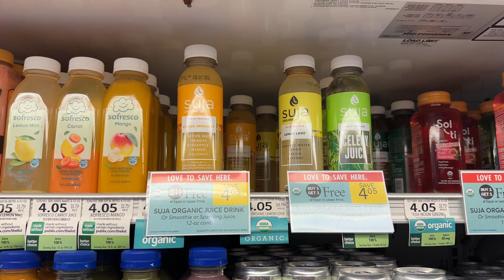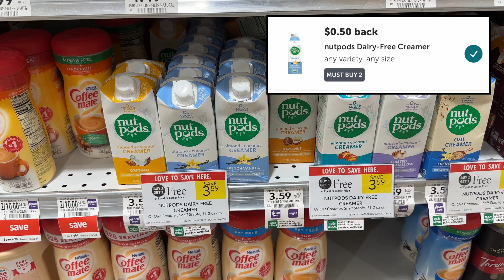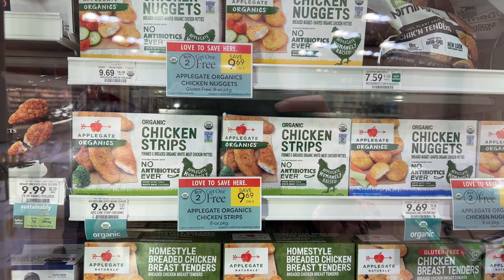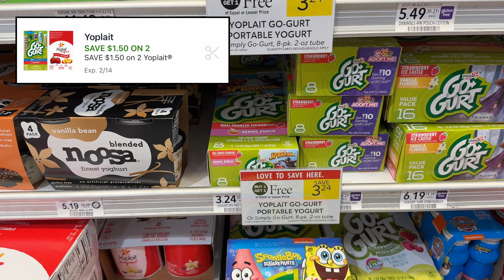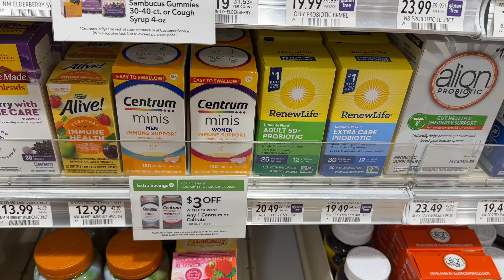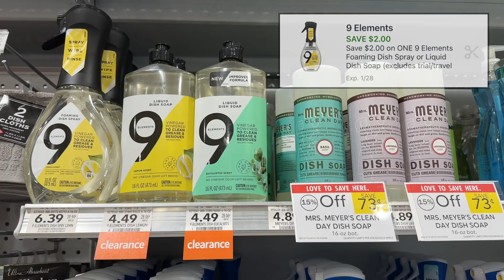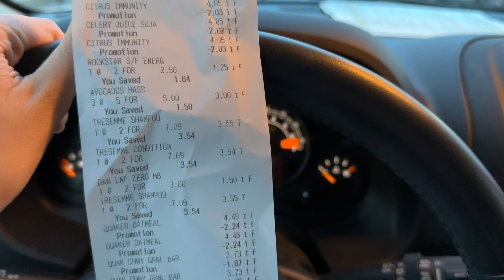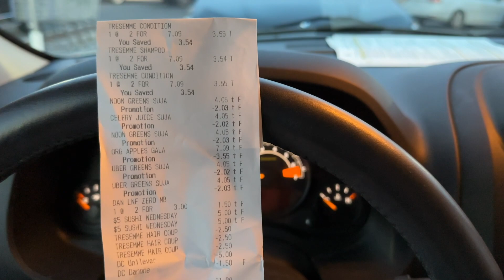Publix Cheap Grocery Deals This Week | 1/18 to 1/25 | Groceries for Cheap! 🔥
In this vlog I am sharing the best couponing deals at Publix this week including free and moneymaker breakdowns. I am a 25 year old couponer that wants to teach other people how to save in a realistic way on high-value items.

🧡 Sign up for P&G Good Everyday to print P&G coupons and earn gift cards for buying P&G products!